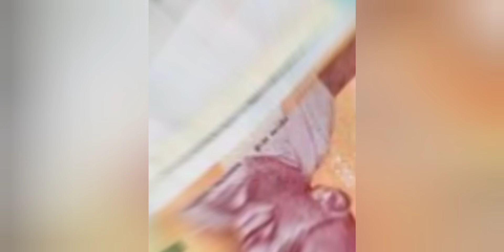ക്ഷേമപെൻഷൻ വിതരണം നാളെ ആരംഭിക്കും !! ഇവർക്ക് 3200 അക്കൗണ്ടുകളിൽ!! തുക മുടങ്ങിയവർ ശ്രദ്ധിക്കുക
ക്ഷേമപെൻഷൻ വിതരണം നാളെ ആരംഭിക്കും !! ഇവർക്ക് 3200 അക്കൗണ്ടുകളിൽ

ക്ഷേമപെൻഷൻ വിതരണം!! നവംബർ പെൻഷൻ! പെൻഷൻ  മുടങ്ങിയവർ ശ്രദ്ധിക്കുക
ക്ഷേമ പെൻഷൻ സന്തോഷവാർത്ത എത്തി!! വിതരണം ആരംഭിക്കുന്നു!! പെൻഷൻ നേരത്തെ എത്തുംക്ഷേമ പെൻഷൻ സന്തോഷവാർത്ത എത്തി!! വിതരണം ആരംഭിക്കുന്നു!! പെൻഷൻ നേരത്തെ...

ക്ഷേമപെൻഷൻ  November വിതരണം!!!ഏറ്റവും പുതിയ അറിയിപ്പ്